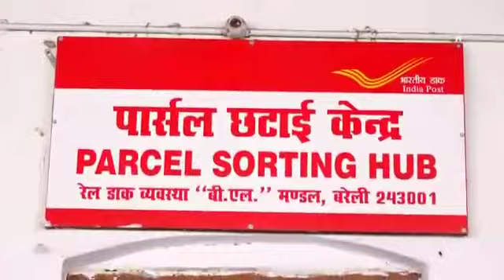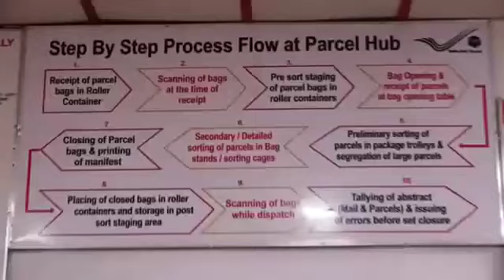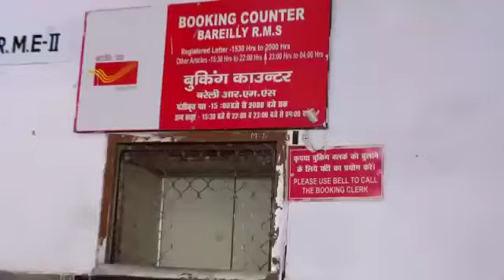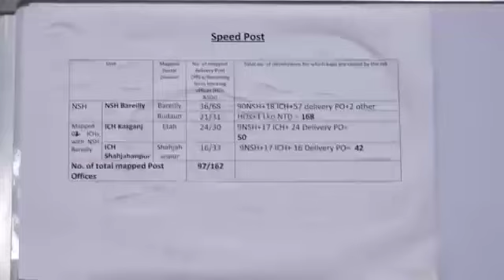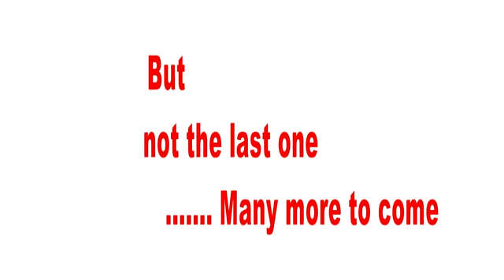SAPOST :  Video clip showing cleanliness/ workflow of BAREILLY RMS BL Dn Bareilly